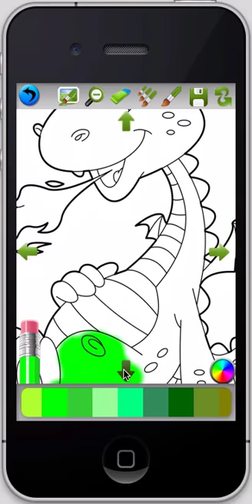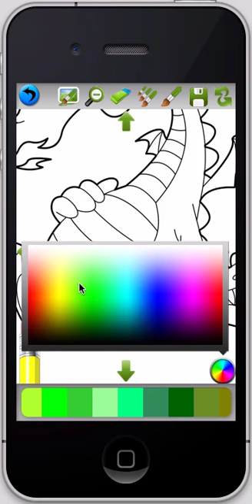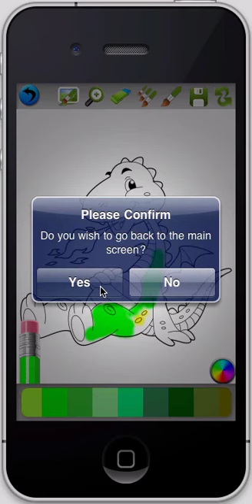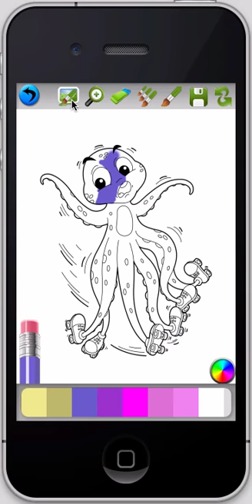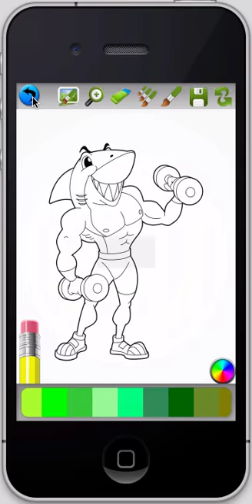Coloring For Kids 2 iPhone/iPad App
Part 2 of the very popular app: Coloring For Kids. 100 totally new coloring pages to keep kids busy painting with their fingers. New features added! Make your child's inside artist come out with this awesome app!